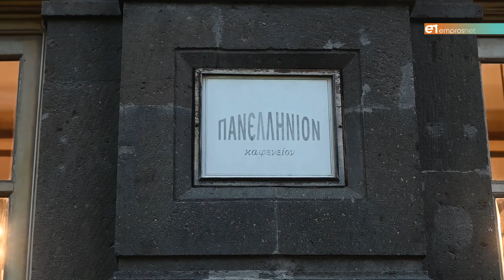Μεγάλου: «Το Πανελλήνιο θα παραμείνει ανοιχτό»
Τα εγκαίνια της έκθεσης «Η Τέχνη στο Πανελλήνιον» σηματοδοτούν μια νέα εποχή για τον ιστορικό και εμβληματικό χώρο